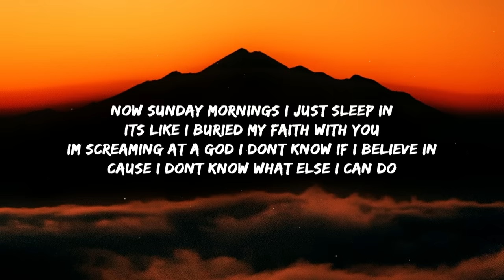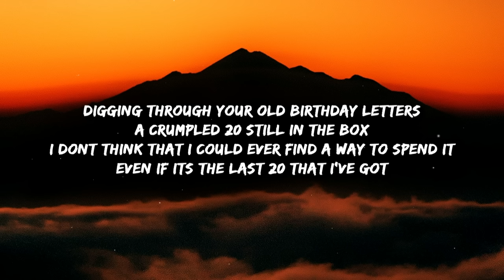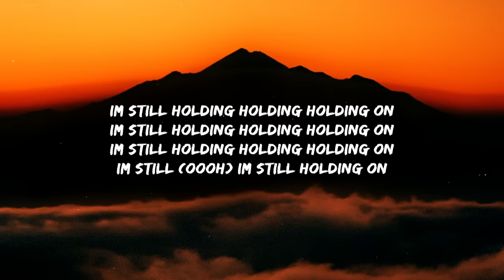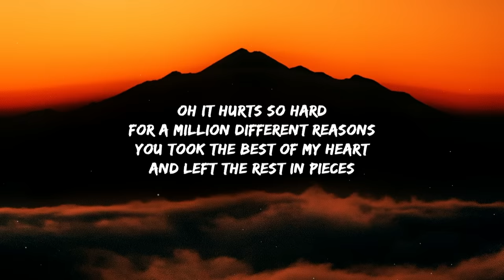Benson Boone - In The Stars (Lyrics) "I don't wanna say goodbye cause this one means forever"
I used to meet you down at road

I don’t want to say goodbye cause this one means forever
Now you’re in the stars and 6 feets never felt so far

Even if it’s the last 20 that I got

I’m still holding holding holding on
Im still (oooh) I’m still holding on